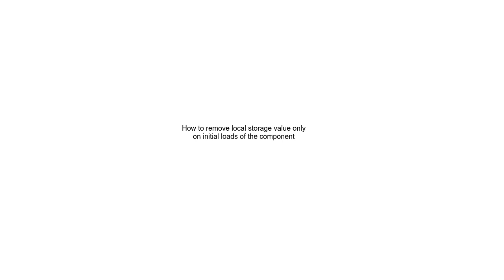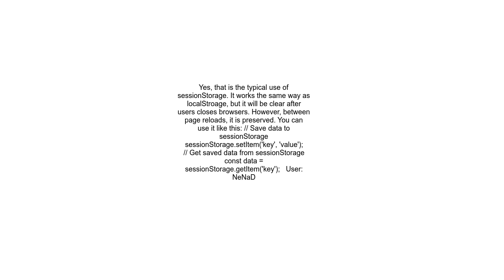How to remove local storage value only on initial loads of the component